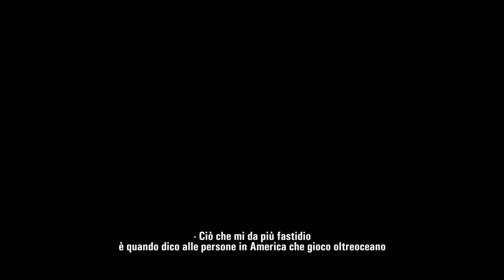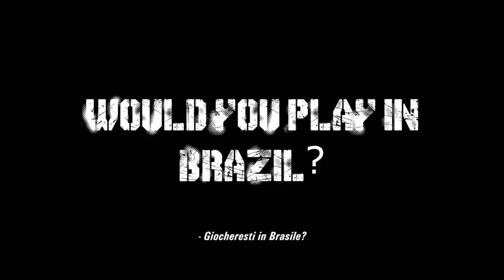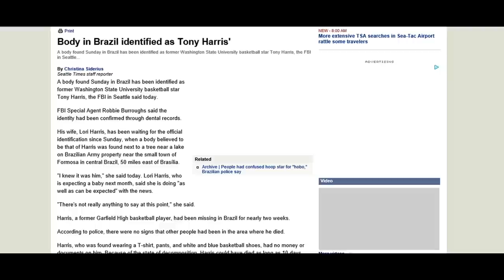Basketball Jones: The Overseas Journey | Cutting Room Floor (Italian Subtitles)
"Basketball Jones: The Overseas Journey" explores the trials and tribulations of nine American basketball players who through their own distinct paths made the choice to continue their basketball careers overseas.

Starring:
Nicola Alberani
Jimmy Baron
Fernando Cavaliere
Josh Childress
Leemire Goldwire
Phil Goss
Quinton Hosley
Bobby Jones
Trevor Mbawke
Darxia Morris
Aisha Sutherland